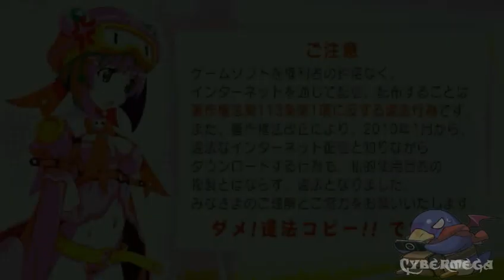Queen's Gate Spiral Chaos Opening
I will upload some gameplay tomorrow ... I Don't know .. If I felt I was threading on dangerous grounds before.. I feel like i'm treading on Nukes ATM.. just saying

The irony of it all if this was H ... would be Hilarious on my part (Its HEAVILY on the "Ecchi" side as far as I believe ...if you understand what I mean)